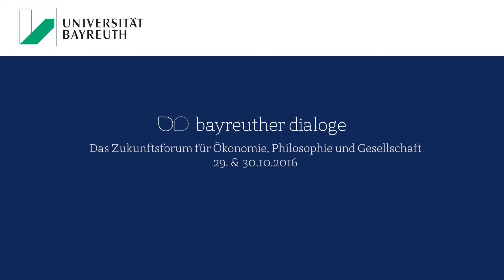Bayreuther Dialoge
Bayreuther Dialoge an der Universität Bayreuth- Das Zukunftsforum für Ökonomie, Philosophie und Gesellschaft.